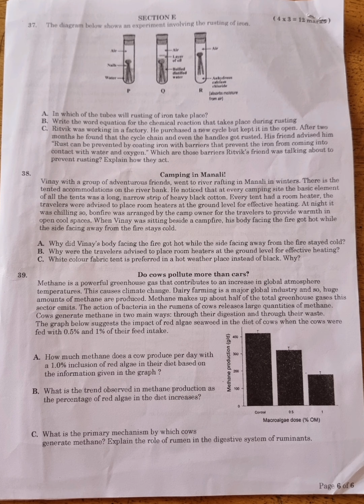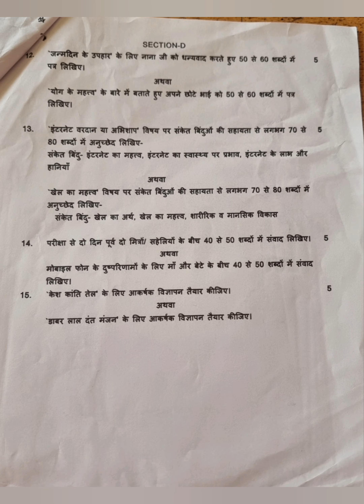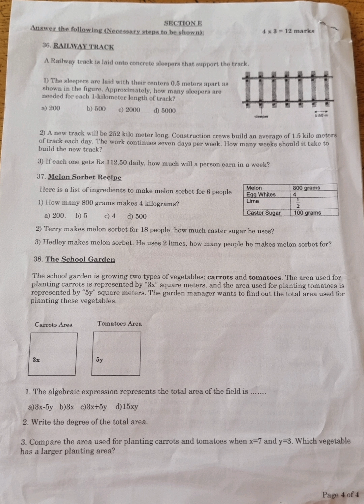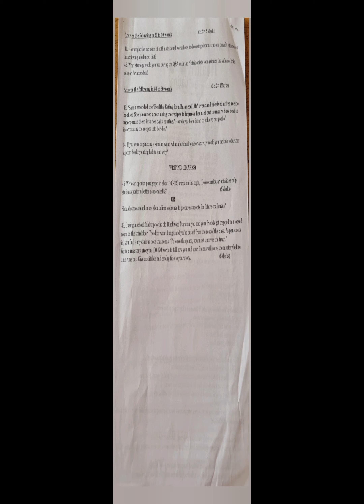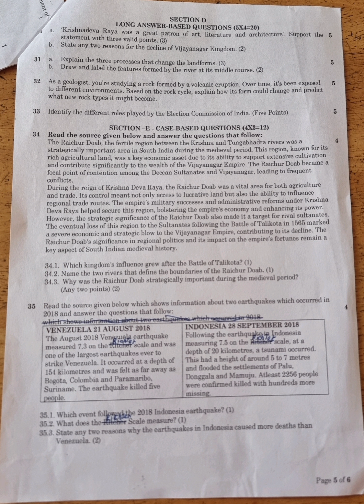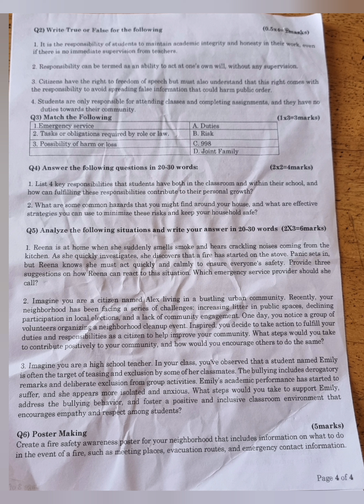class -7 HY/ Term -1. all QP 2024